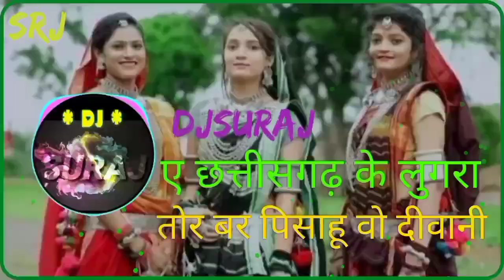arkestra mix DJSURAJ chhattisgarhi old song DJMIX{™DJ S M } PROFESSIONAL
{™DJ   S M  }  PROFESSIONAL

WELCOME To Official YouTube CHANNEL
DJ SURAJ
{Gondi Sanskriti & DESI Dance}

dj dance,
dj vlog,sadi Barat dance
dj mix dj song Hindi
gondi song dj
Naming Ceremony & wedding..
Hamare Channel Ko Support Kijiye